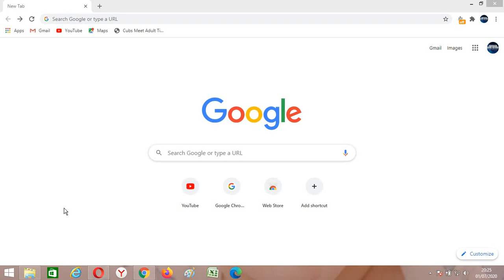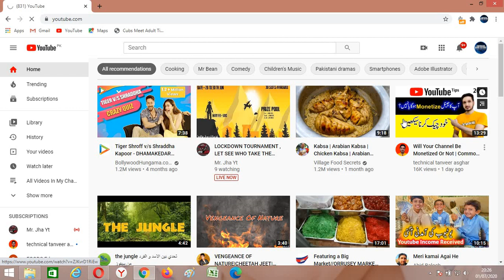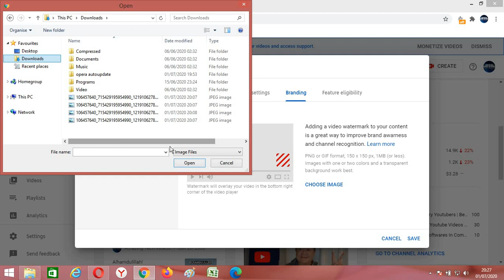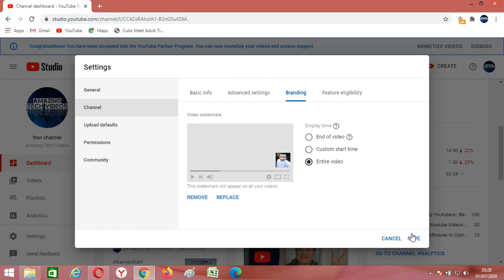How To Add Branding Watermark In Youtube Videos | Youtube Videos Mai Watermark Kaisay Lagatay Hain